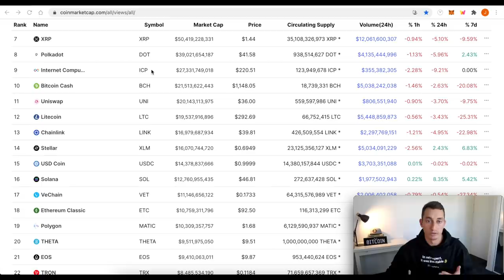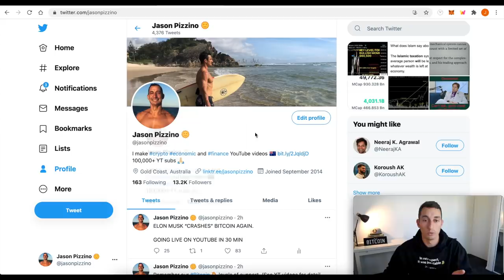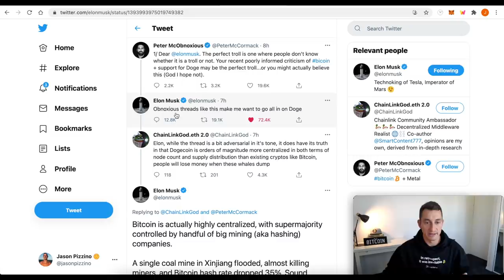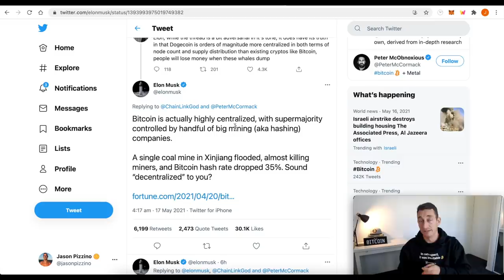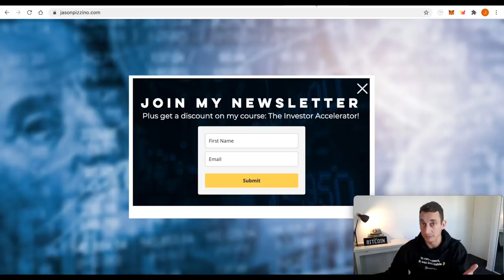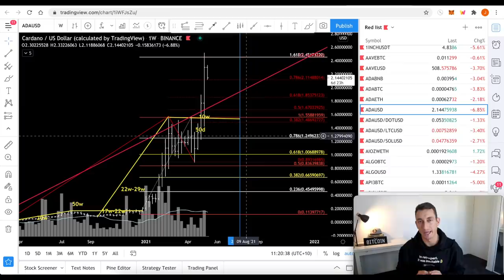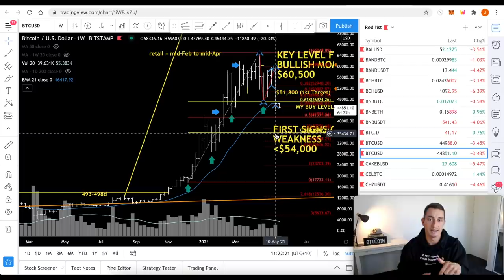KEY SIGNALS THAT CALLED THE BITCOIN CRASH | KEY BITCOIN BUY LEVELS | CARDANO & ETH UPDATE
Elon Musk is tweeting again and the crypto market has responded by crashing to its lowest level in months. Could Tesla sell all of it's Bitcoin? What will happen to crypto if this happens? Is the Crypto Bull Market over? In today's video, I plan to answer all of these questions very simply.

In this video, we recap the major buy levels for Cardano, Ethereum and Bitcoin from the livestream prior and explain how we crashed and where we might be going next.

Ticker: TIA
TIA Pool ID for Delegration:
ad3b67e040364beca62714b81b3c22a12de0f6f820da9ce55f1ce137

⏰ Timestamps ⏰
00:00 Hopium-Free Intro
00:58 Crypto Market Caps
02:56 Follow for Q&A
03:15 Crypto News, Elon Musk
06:27 Free Crypto & Investing Newsletter
06:48 Bitcoin
10:43 Ethereum
11:52 Cardano
14:20 Bitcoin MA